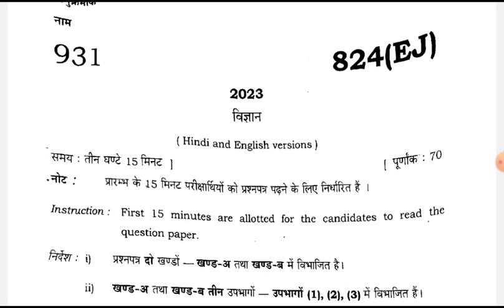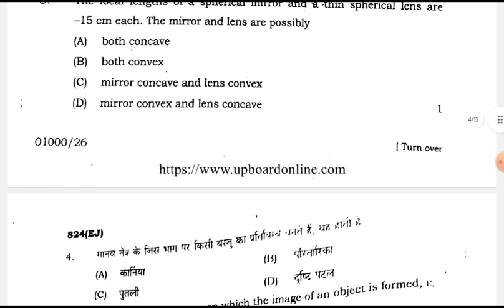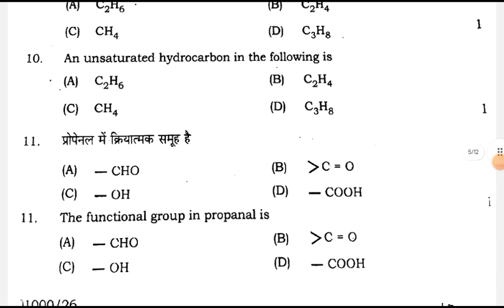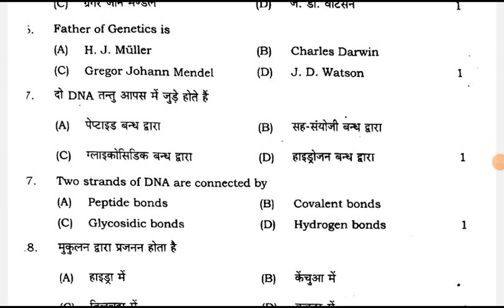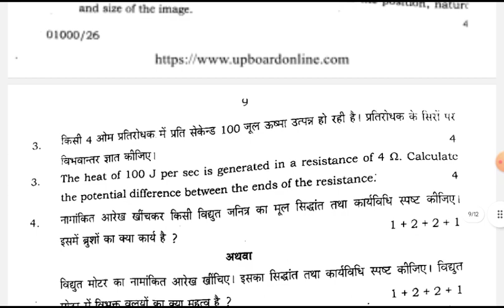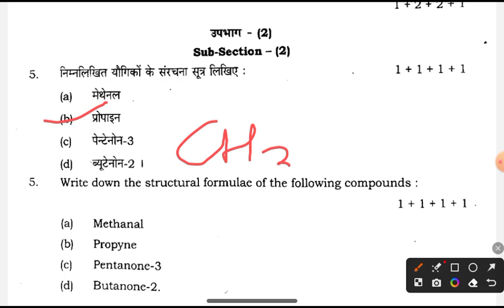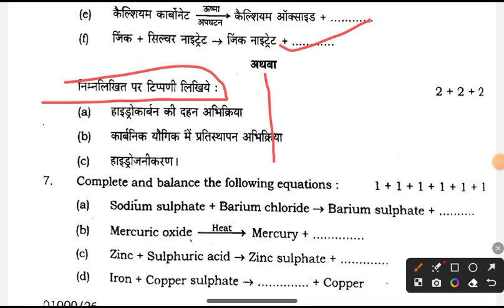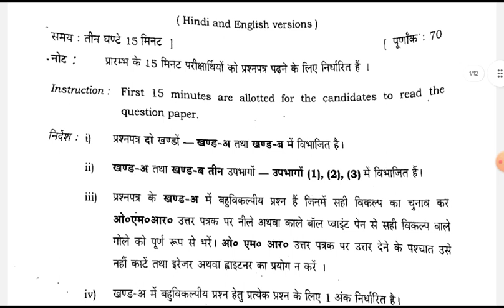Science Model Paper 2024 Board Exam Most Important Question || Class 10 विज्ञान Hindi medium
class 10 science important questions 2024 up board
class 10 physical science important questions 2024
class 10 jac board science important question 2024
class 10 life science important questions 2024
class 10 science 1 important questions 2024
class 10 science important topics 2024
class 10 science important questions for compartment exam 2023
class 10 science important questions 2023 chapter 1
class 10 science important questions for board exam 2023
class 10 science important questions chapter 1
class 10 science important questions 2023 cbse
class 10 science important questions for half yearly exam 2023
class 10 science important questions up board
class 10 science chapter 1 important questions up board 2023
class 10 science chapter 2 important questions up board 2023
class 10 social science important questions 2023 up board
social science class 10 important questions 2023 up board hindi medium
social science class 10 important questions 2023 up board english medium
class 10th science most important questions for up board exam 2023
class 10 science important questions 2023 up board
class 10 science model paper up board
class 10 science model paper 2023 up board solved
class 10 social science model paper 2023 up board solved
class 10 science question paper 2023 up board
class 10 science model paper 2023 up board solved english medium
class 10th science previous year question paper up board
class 10 science question paper 2023 set 1
class 10 science question paper 2023 set 2
cbse class 10 science question paper 2023 set 1
cbse class 10 science question paper 2023 set 2
class 10 science compartment question paper 2023 set 1
cbse class 10 science question paper 2023 set 3
class 10 science compartment question paper 2023 set 2
class 10 science question paper solution set 2
bihar board class 10 science question paper 2023 subjective
class 10 science paper solve 2023 bihar board
bihar board class 10 science question paper 2022
bihar board class 10 science question paper 2024
bihar board class 10 science question paper 2022 subjective
bihar board class 10 science question paper 2020
bihar board class 10 science question paper 2019
class 10 science paper mp board 2023
class 10 science paper mp board
class 10 so. science paper 2023 mp board
class 10 science supplementary paper 2023 mp board
class 10th social science paper mp board
class 10 science paper 2022 mp board
class 10 science paper 2023 mp board solution
science me top kaise kare class 10
science me topper kaise bane class 10
class 10 science question paper solution
class 10 science 2023 question paper solution
class 10 science 2019 question paper solution
class 10 science question paper solved
class 10 science 2018 question paper solution
class 10th science question paper solution
class 10 science 2020 question paper solution
class 10 science question paper answer key
up board class 10 topper
up board class 10 topper 2023
up board exam 2024 kab hoga
up board class 12th math unsolved paper
up board class 10 science chapter 1
up board class 10 science
up board math paper 2020 class 10